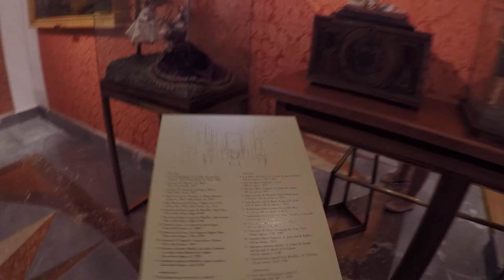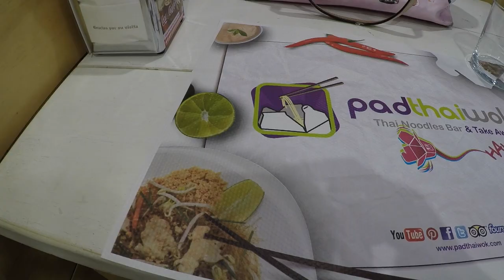Museum Day in Madrid, Spain // Travel Vlog // Sharan Gill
A quick little video showing my visit to the Museum of Romanticism in Madrid, Spain!